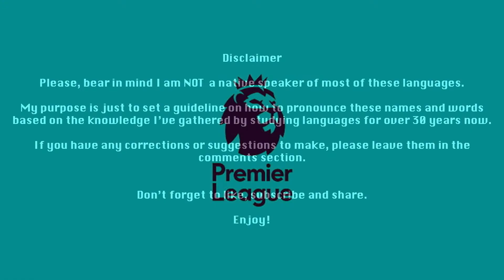Premier League 2020/21 (England) - Pronouncing Team Names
How to pronounce Premier League 2020/21 club names.